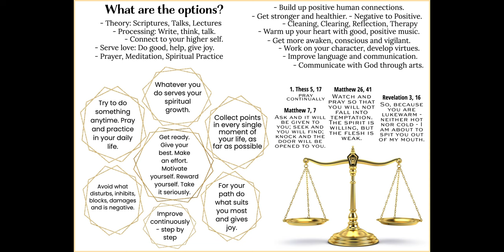Board 6: All Options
There are so many things and ways to make progress as a soul. So many different things that it should be nicely possible to hold on to a state of consciousness that keeps in mind the sense of life all the time while living a normal life. Living a spiritual life can be joyful with music, dance, and other arts, for example.